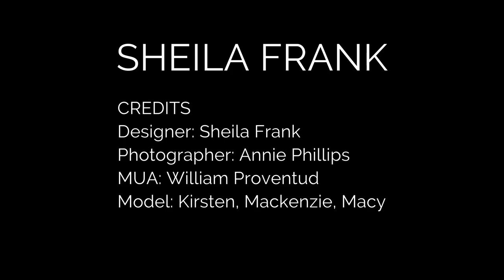SHEILA FRANK 2022 Presentation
This season I wanted to reflect back on the styles that made our brand. Delicate silhouettes with lace overlays, mesh, tulle and satin. Our aesthetic is vintage meets modern with subtle detailed trims complete with beading and sequins. The styles shown in this collection, not only are my personal favorite, they are also our best sellers. Each dress can be styled in various themes that the bride envisions on her day from Classic to Boho, from Modern to Romantic. We feel that this curated collection embodies all woman.

2022 Collection: Something Old, Something New

HORIZON BRIDAL MARKET
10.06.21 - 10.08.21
Showroom: Daylight Studio
450 West 31st Street

DIGITAL ACTIVATION
10.08.21 @ 4:30PM